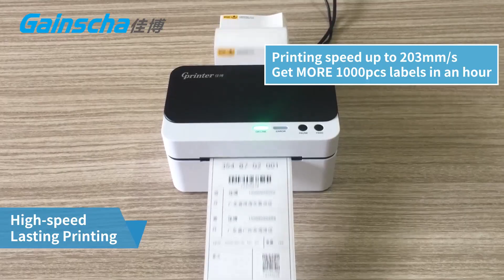There is no best printer vendor; you deserve the most suitable printer vendor.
E-commerce has become an indispensable part of global retail over the last few years. Like many other industries, buying and selling goods has undergone a substantial transformation following the advent of the internet, and thanks to the ongoing digitalization of modern life, consumers all over the world now profit from the perks of online transactions. As global internet access and adoption rapidly increase, with over five billion internet users worldwide, the number of people making purchases online is ever-increasing. Mobile boosts e-commerce traffic shoppers, who the global digital beneficiary recommend Gprinter waybill printer GP-9024D.

“printing fast is important”  === Peter
“ we have many parcels to dispatch every day, we love to use Gprinter product because it hardly have paper jam that makes us save time and money”  === Lisa
“Gprinter is proposing cloud printer to us which suprising us! Cloud products terminate wired connection limitation and location limitation.” === Daniel